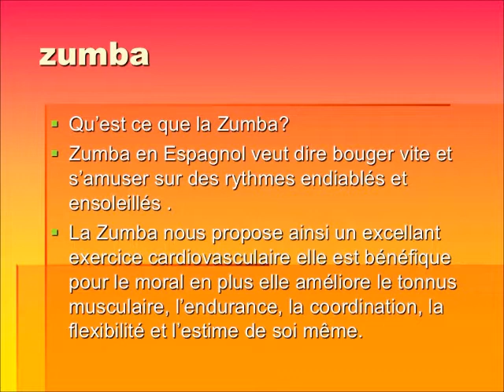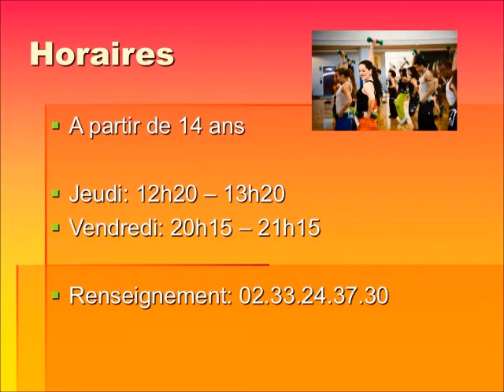zumba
Dans le cadre de la fête de l'internet 2014
Les adhérents de L'Espace Public Numérique de la MJC L'Aigle vous proposent une vidéo sur la Zumba.